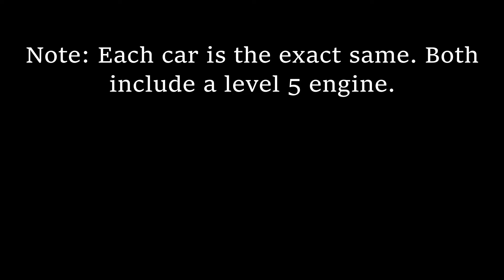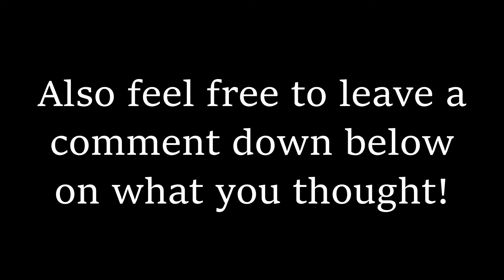Boss Car vs Swat Car: Which is Faster (Roblox Jailbreak) - Zipps Entertainment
Hello everyone!
In this video I pin two assets from two different game passes in Roblox Jailbreak. The Boss car and the Swat car. I will be looking at the speed of each car to determine which is faster. Maybe if you haven't bought either pass yet this may help influence your choice!

It really helps :). If you didn't please let me know what I can do better in my next video so I can make it better next time!